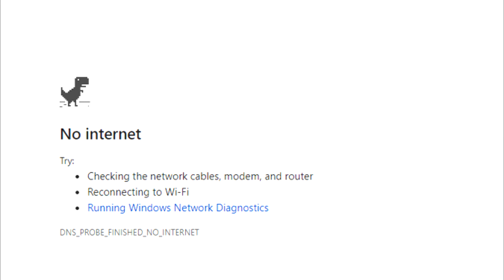I INTERRUPT SHELLEY BAIN WITH NO INTERNET FOR MAKING COVID JOKES!!!!!!!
NO F***ING CREDIT TO SHELLEY BAIN!